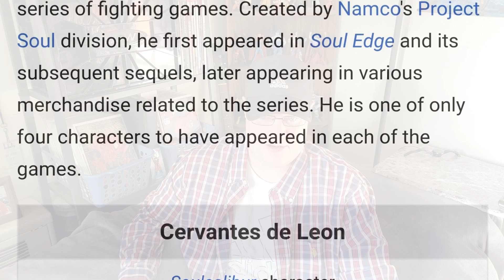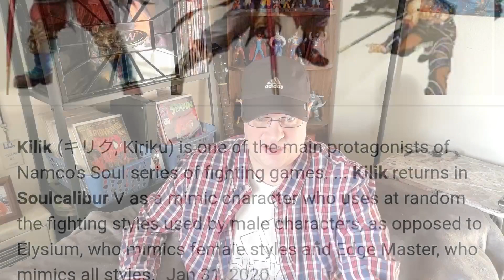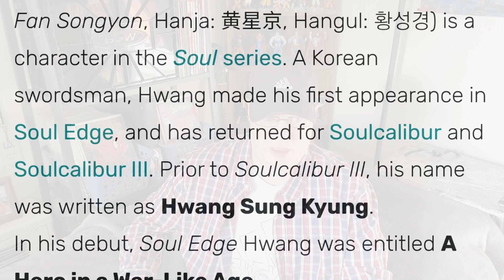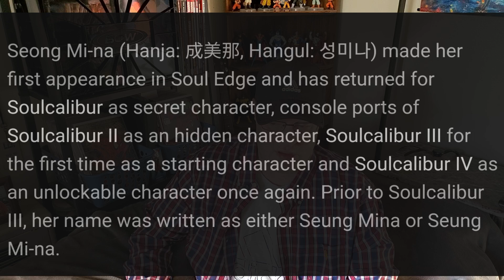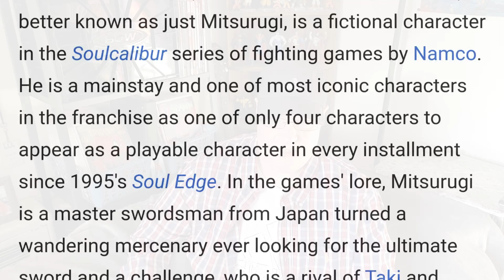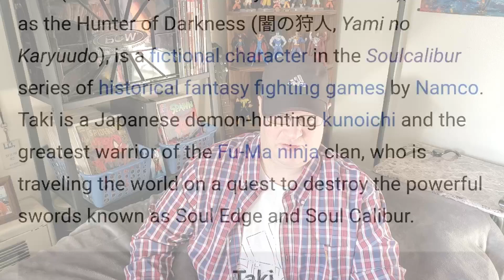Top 10 Characters in the Soul Calibur Series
In today's video, we will go over my personal favorite 10 characters from the Soul Calibur Franchise. This video was requested by Matt.
*I orginally uploaded this video on Tuesday, however I didn't realise that the audio levels were so off. Turns out I missed one of the songs, so it played at the normal sound, drowning the rest of the audio out.

**In the comment section, give me your top 10 list for a chance to appear in an upcoming video!
Mon-Fri 1pm EST

Thanks for your time, and as always, Peace!